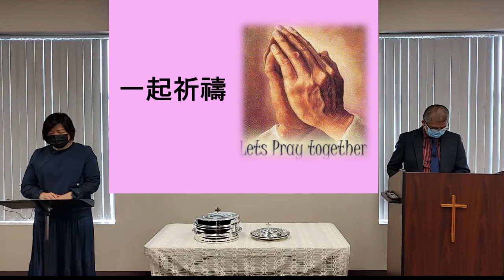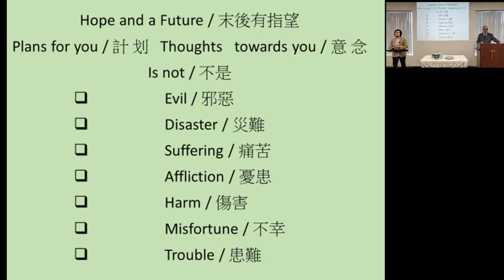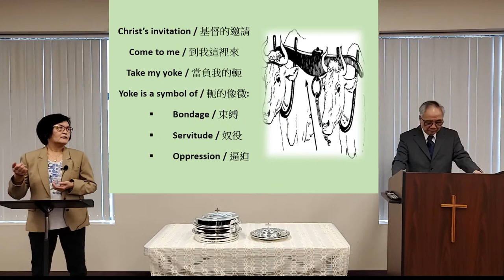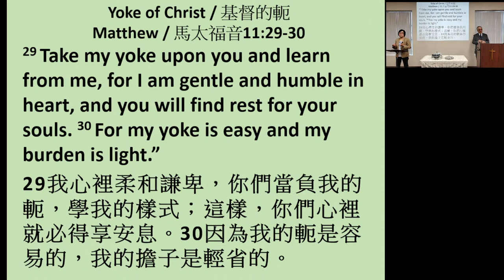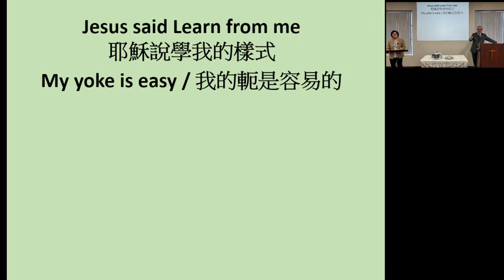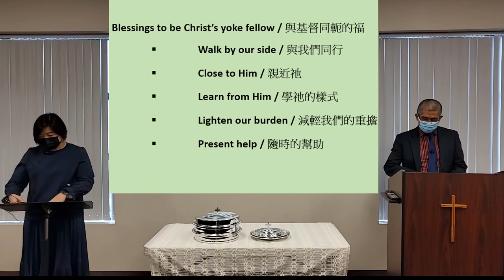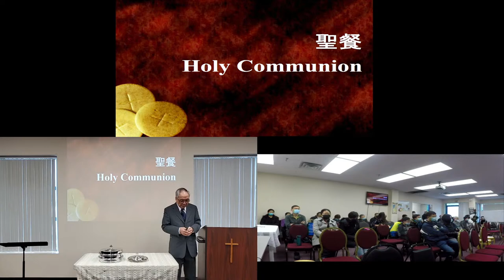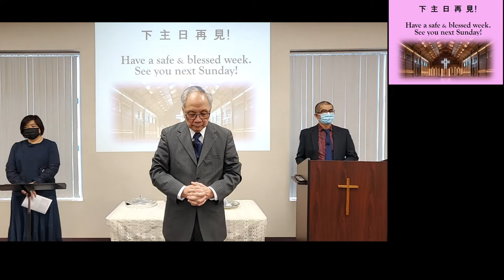Grace Ling Liang Church Online Worship Service